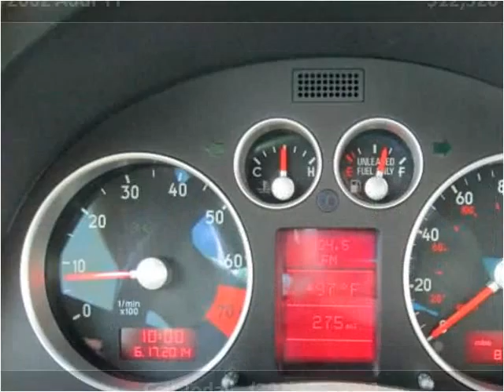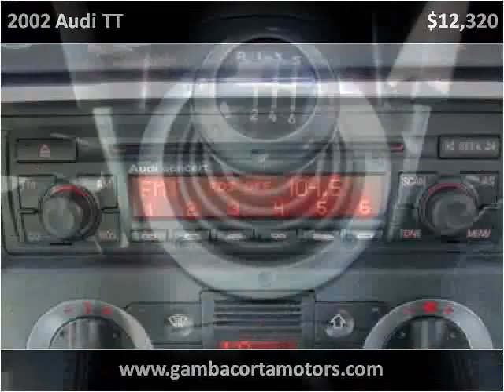2002 Audi TT Used Cars New Castle DE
This 2002 Audi TT is available from Gambacorta Motors.